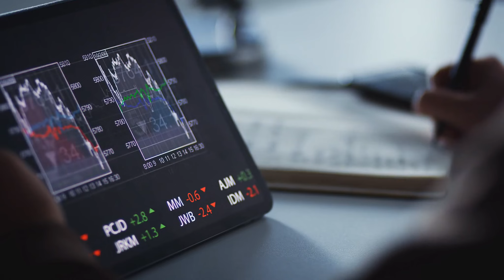Opening Express Rewards Top Sports Cars Audio Novel Full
Novel: OPENING EXPRESS REWARDS TOP SPORTS CARS
Chapter: 1
Author: Month name
Genre: Urban Life